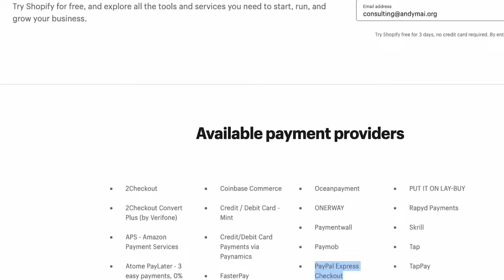Can You Do Dropshipping In Saudi Arabia?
We are going to answer this very interesting question in this episode. Is Shopify dropshipping possible in Saudi Arabia? Let's figure it out!